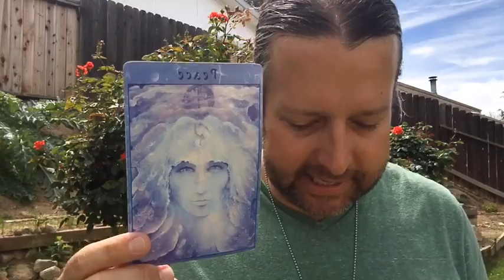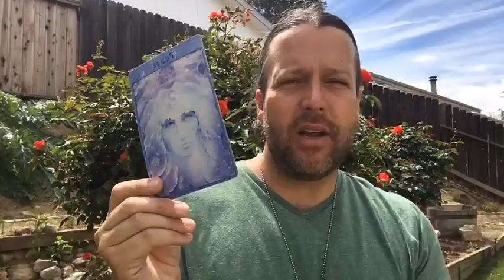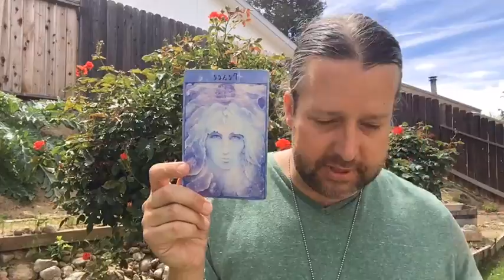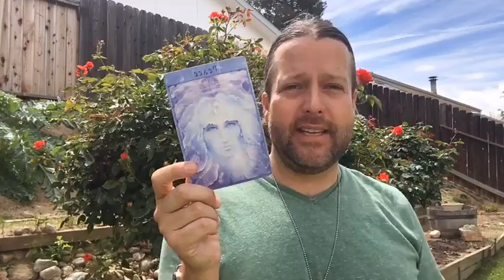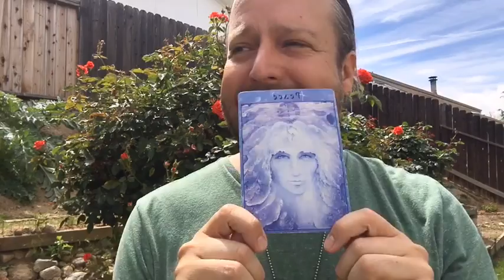Flower Garden or Garbage Heap?!?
Comments coming soon!